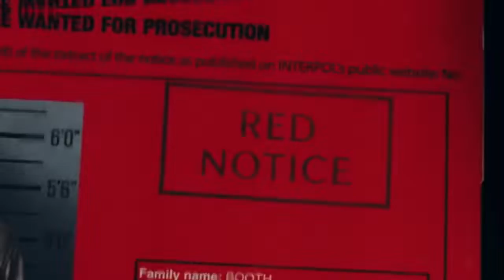Behind The Scenes and Funny Clips | RED NOTICE (2021)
In the world of international crime, an Interpol agent attempts to hunt down and capture the world's most wanted art thief.
Director: Rawson Marshall Thurber
Box office: $1.25–1.5 million (estimated)
Production companies: Flynn Picture Company; Seven Bucks Productions; Bad Version, Inc